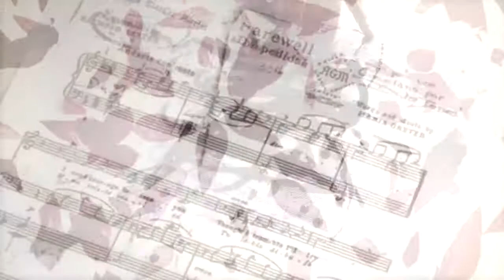Despedida inspiration peinture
Création visuelle (montage vidéo, artiste et performeuse) : Julie Parent
Musique écrite en 1946 par Maria Grever
Roxanne Castonguay au piano, pièce thème de l'album Despedida
Oeuvre réalisée dans le cadre d'un cours de l'Image en mouvement - Université du Québec à Montréal, Hiver 2019